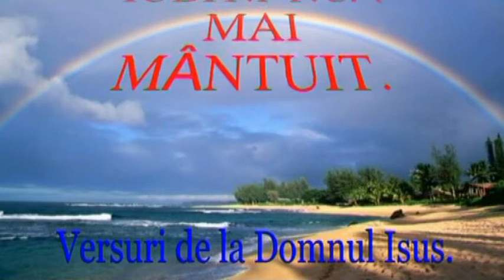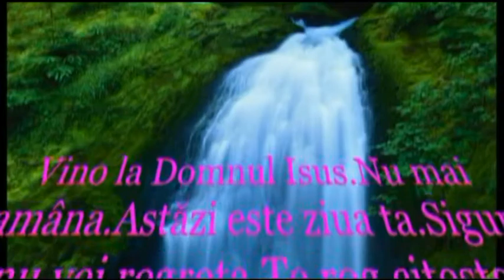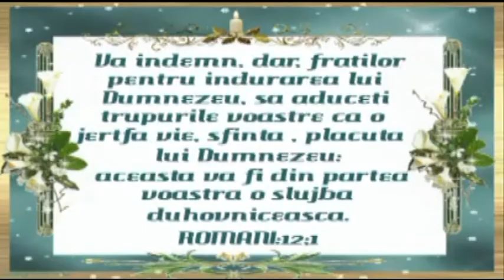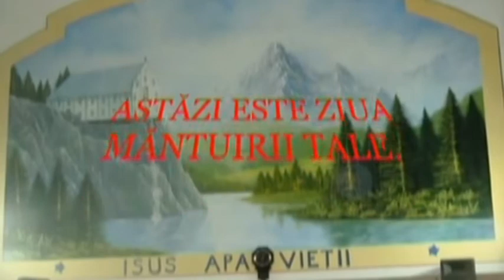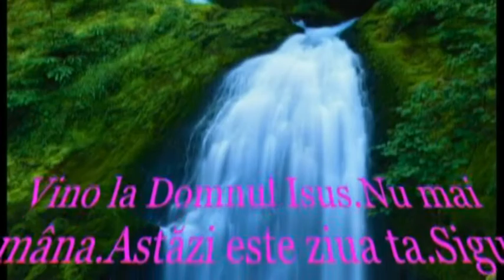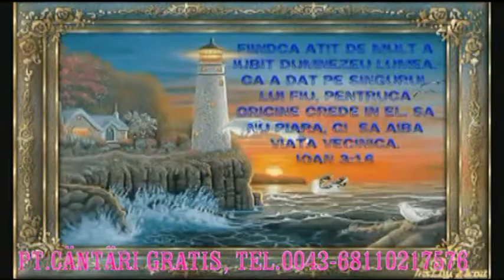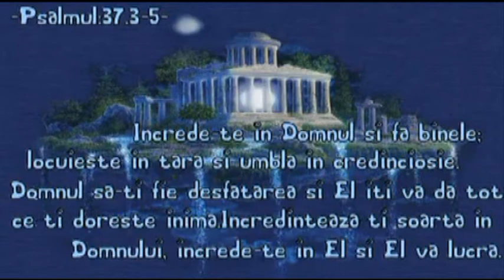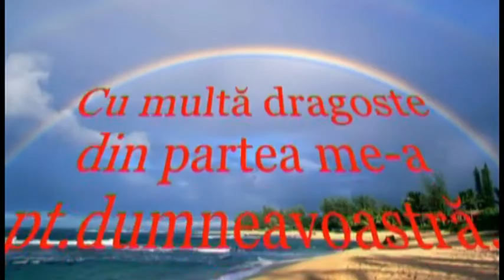PT BISERICA DOMNULUI ISUS= NU PENTICOSTALI NICI ALTE RELIGII